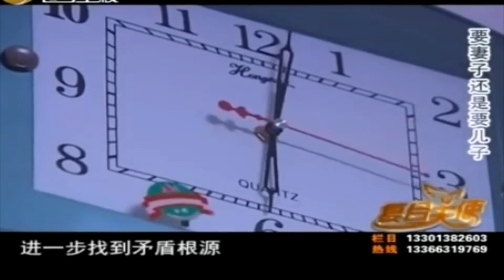丈夫认为老伴捡回孩子坑惨自己，老伴无奈哭诉丨复合天使